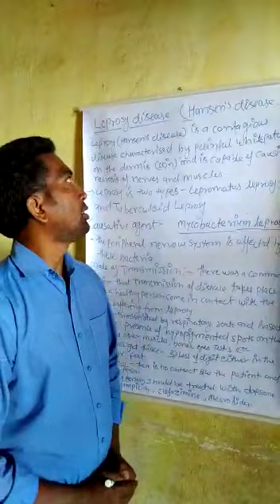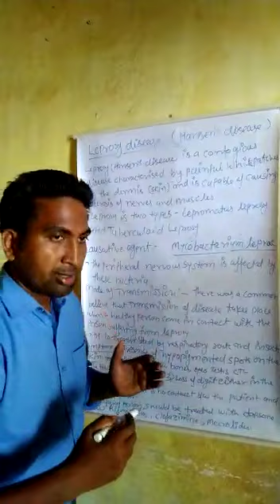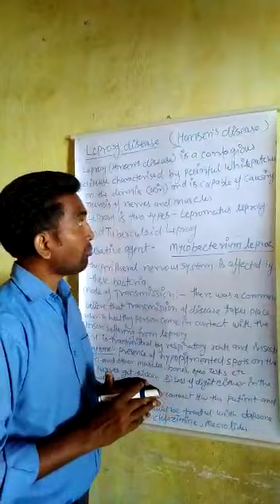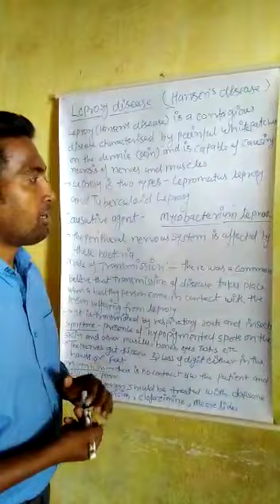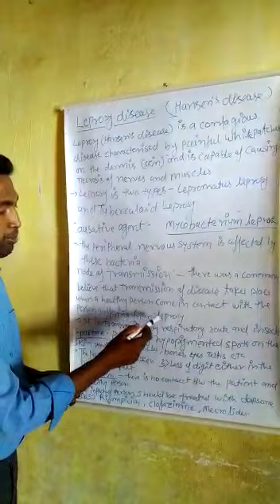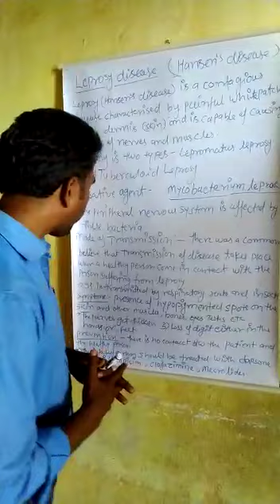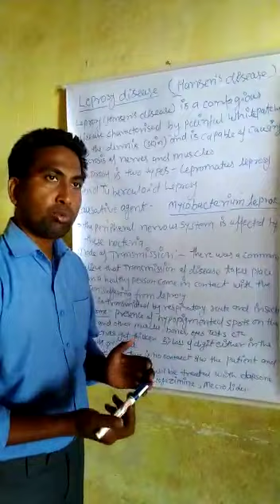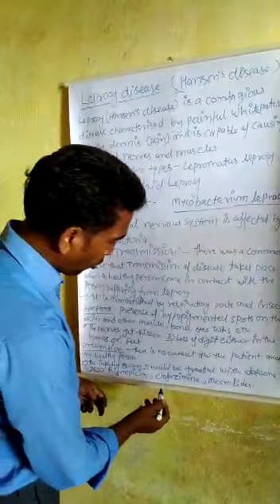D pharm 1st year Subject-HECP Topic- Leprosy disease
Subject-HECP
Topic- Leprosy disease